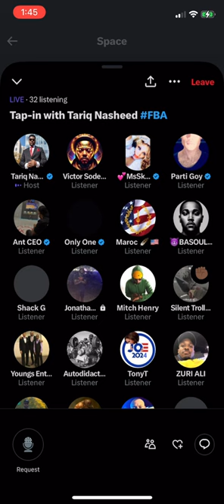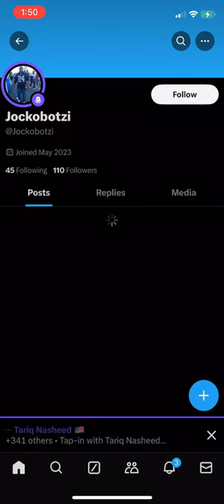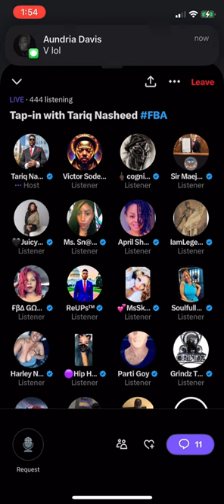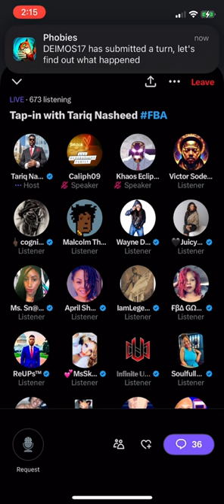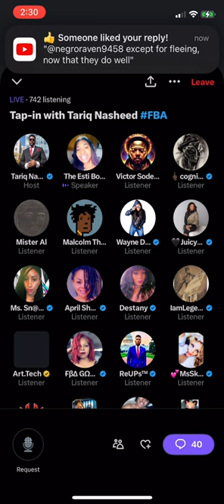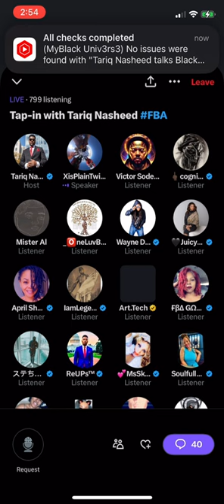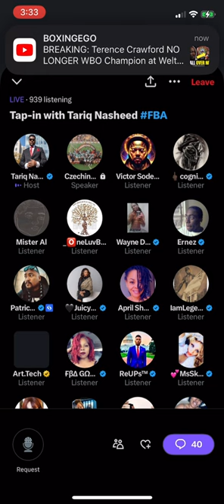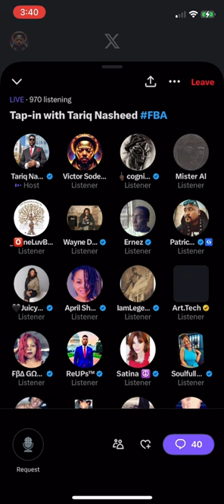Tariq Nasheed talks Power Moves